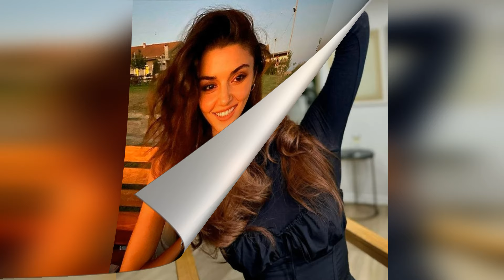Cuando se vio a Hande Erçel llorando en el cementerio, llegó el apoyo de Kerem Bürsin